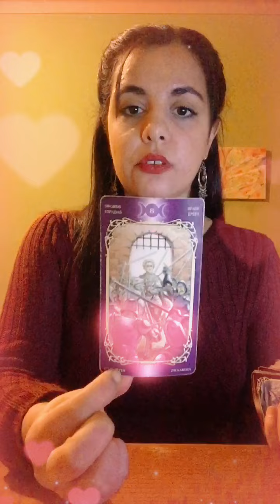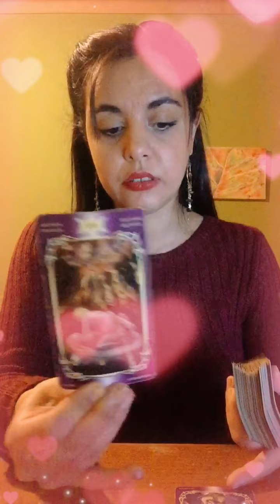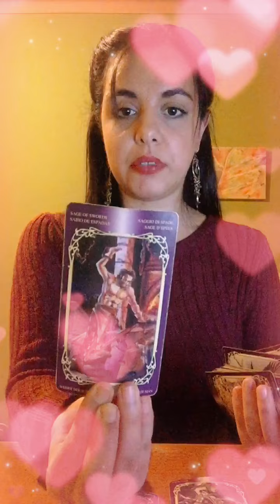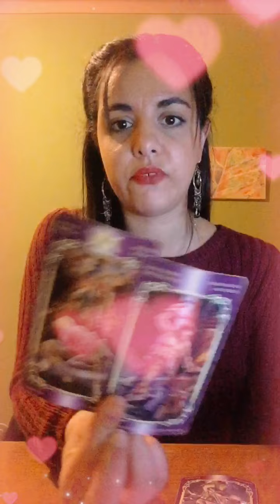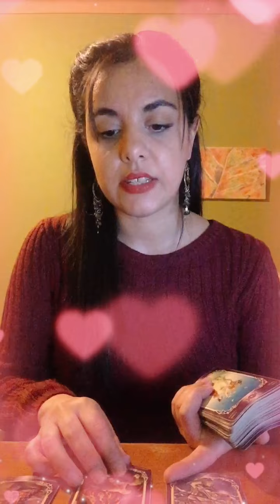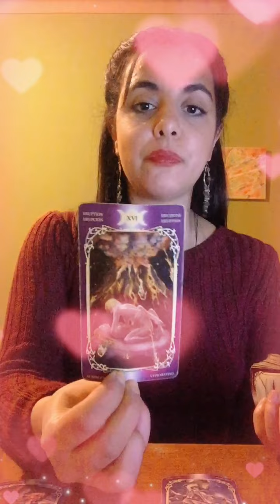Sagittarius ♐️ Is This What You Really Want ? 😓 ❤️💋 Valentines Messages Mid Februay 2022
May It be a Fabulous February !

35 € -  Out Of The Matrix
Inspired In Aquarius Offbeat Season This reading offers around 30 min guidance as to what kind of outadated programing you might be wired too  , the narratives folllowed and what truth really lies beyond it . Is it serving your true purpose or working against it?

Regular Services
20€ - One Burning Question -  A quick 15/20 min guidance into a subject of interest !

50€ - Regular In depth 30/35 min Tarot Vision Session (Up to 3 questions/themes can be explored )

100€ - In depth 50/60 min session that includes complete guidance into all areas of life.( no limit of number of questions /themes )